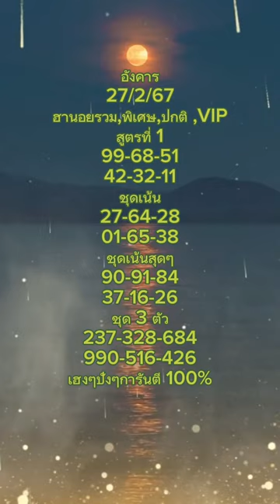#แนวทางฮานอย,รวม,พิเศษ,ปกติ,วีไอพี#ปังๆเข้าทุกวัน👍👍👍👍👍👌👌👌👌👌👌